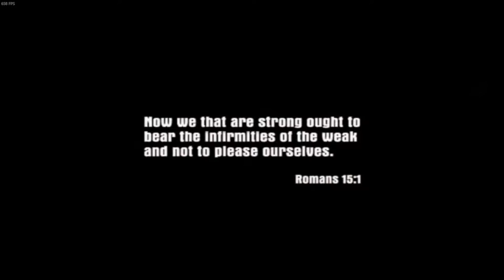the BEST taxi driver in the city...| Mafia